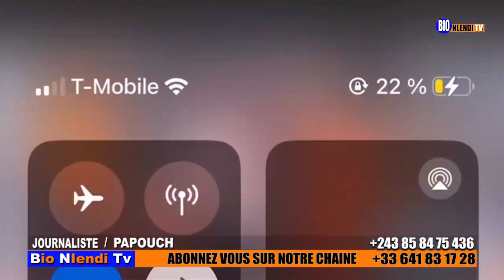💥CAMERA CACHÉ BA VERITE SUR 😭SILA BISALU EBIMI NANI ABOMI THEATRE CONGOLAIS♦️